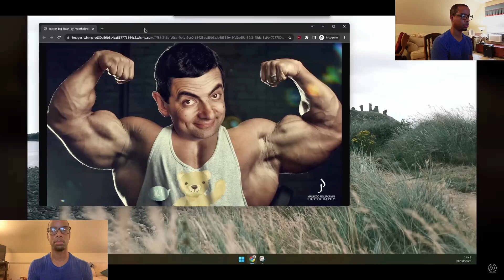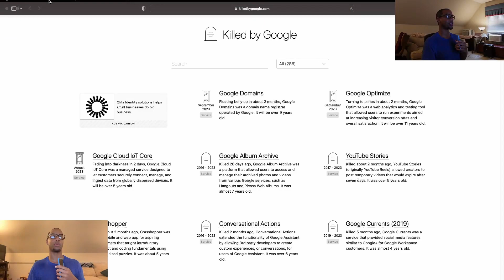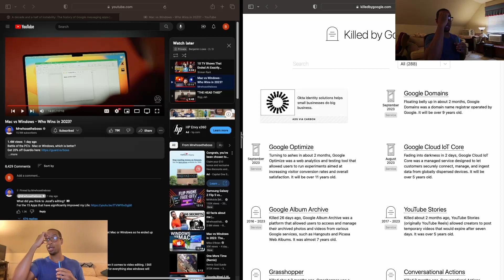Window Snapping on MacOS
Microsoft does it better, but Apple has a solution too.